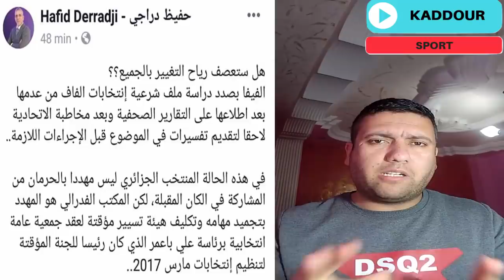كامل كيف كيف ترحلو يعني ترحلو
يريدون فرض سرار رئيس جديد للفاف !!!
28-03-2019